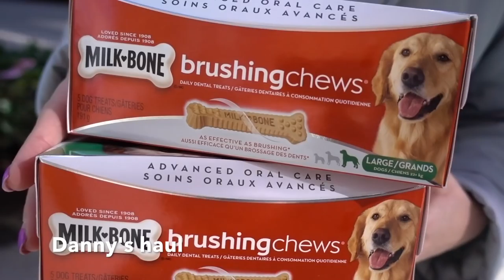A weekend in the life of my senior Alaskan Malamute!! Vlog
Hey Fluffs!
We have another vlog for you since you love these videos! We hope that you will enjoy watching what goes on in a typical weekend in Danny's life. What does my Alaskan Malamute get up to? Please watch to find out!

Until next time stay fluffy!